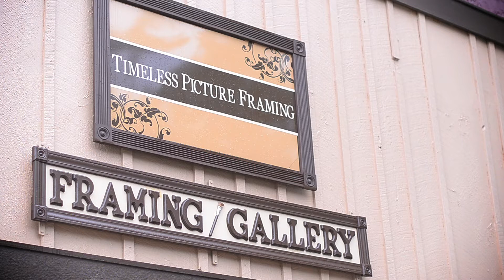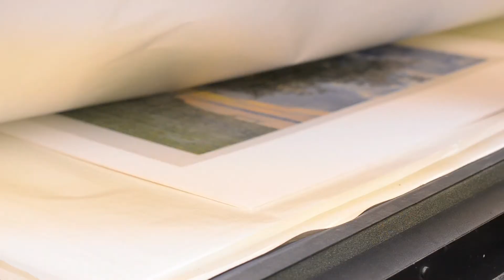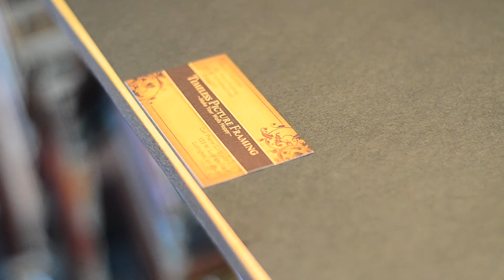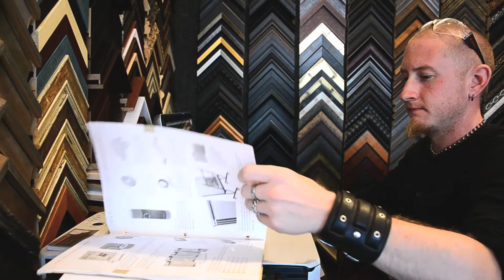Timeless Picture Framing